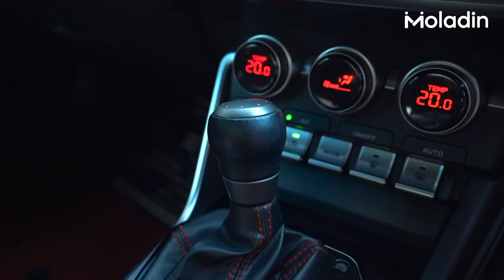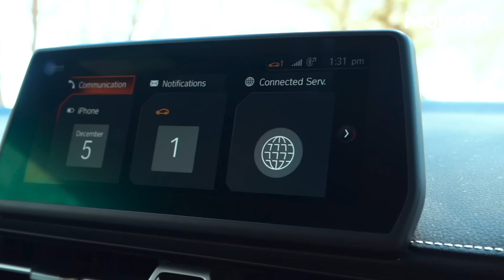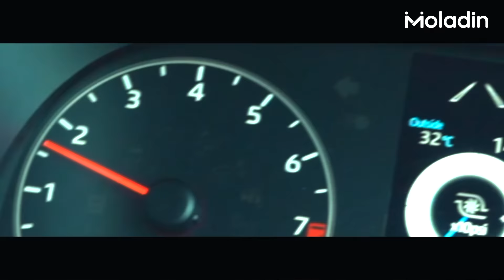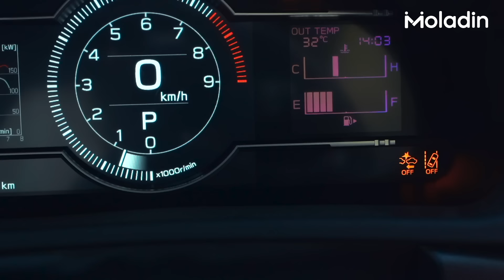Apa Rasanya Ya Road Trip 1.400 KM Dengan Toyota GR? | Moladin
Kami mencoba road trip pulang-pergi ke Jogjakarta dengan total 1.400 km menggunakan line-up Toyota GR seperti GR Supra, GR Yaris, dan GR 86.

Tanpa disadari ternyata sangat menyenangkan menggunakan mobil performa tinggi dari Toyota ini untuk perjalanan jauh. Kira-kira seperti apa keseruannya?

Credits:
Reviewer:
- Fikri Wahyudi
- Michael Boerma
- Purwandana Budyandaka

Videographer & Aerial:
- Arief A
- Andre Christian

Editor, Editing Concept & Post Production